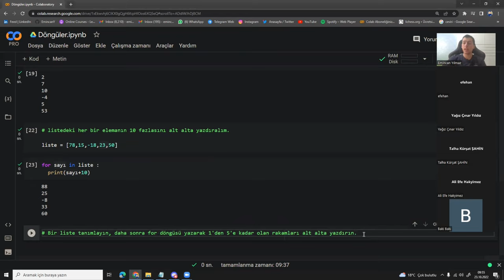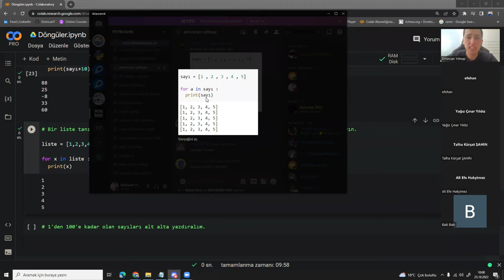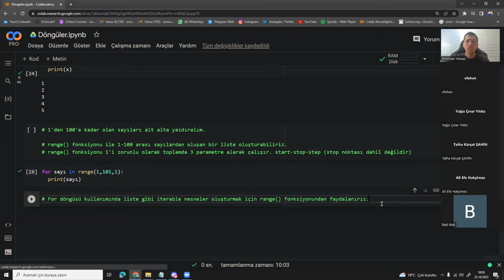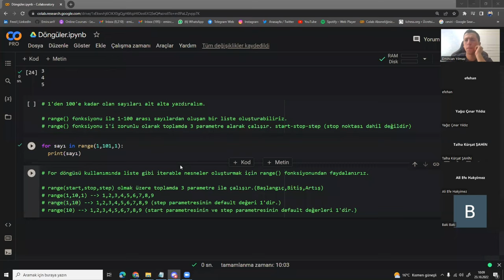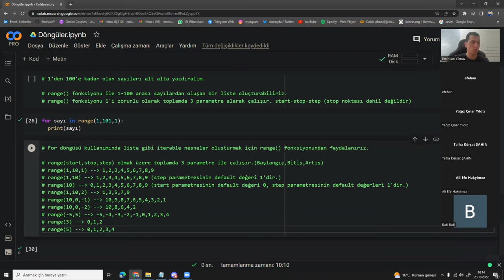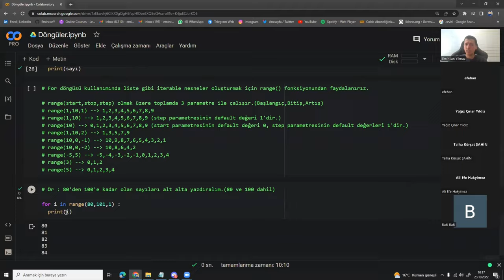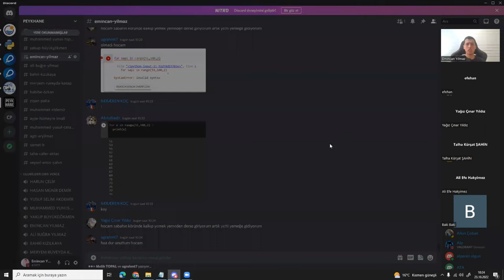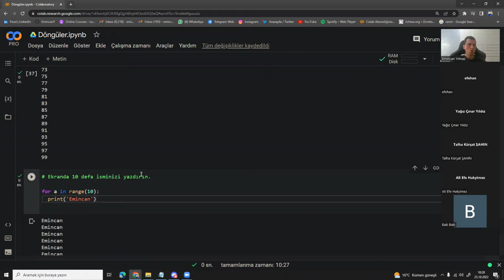Yapay Zeka - Python [1.Kur-23. Ders]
PEYKHANE ATÖLYE

mincan hoca  ile Yapay Zeka Eğitimleri - 1.Kur Python  [Döngüler - For Döngüsü 2]

Yapay Zeka
Otomasyon Yazılımları
Mobil Uygulamalar
Dijital Oyun
Dijital Eğitim Materyalleri
Sanal Şehirler